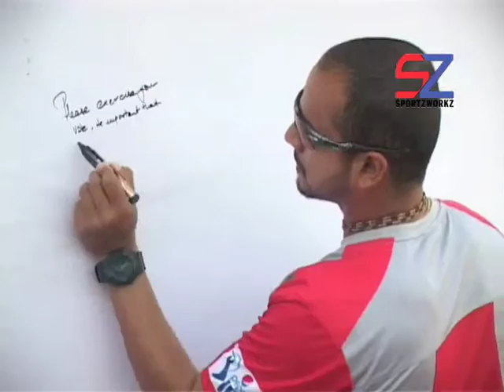IPL 7 - Murali Kartik importance of voting